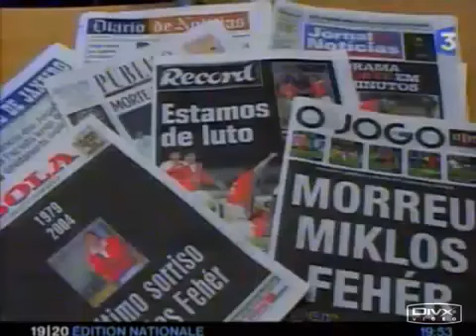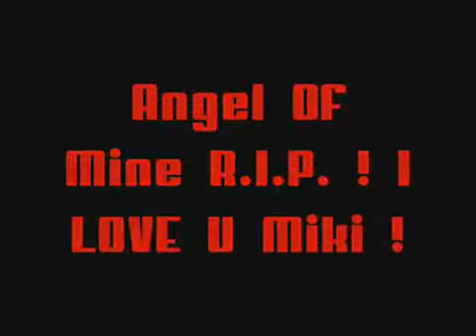Miklos Feher Goals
Schöne Tore Miklos Feher